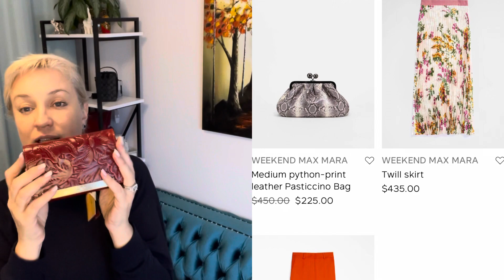Y1013 Мужская малышка от COAC и немного другого.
Сайт ЧСН

Сайт магазина ДИЛЛАРДС

Сайт НОРДСТРОМРАК

Сайт ДЖОМАШОП

Сайт КоучАутлет